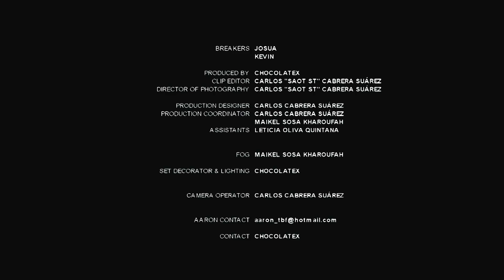Aaron - Sigo (Music Video)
Music video by Aaron performing Sigo. September 2011 Chocolatex. Directed by SaoT ST.